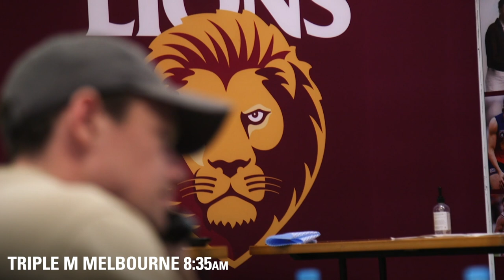Behind the scenes after winning the Brownlow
Take a look at what Lachie Neale gets up to after he was announced the Brownlow medalist for 2020.